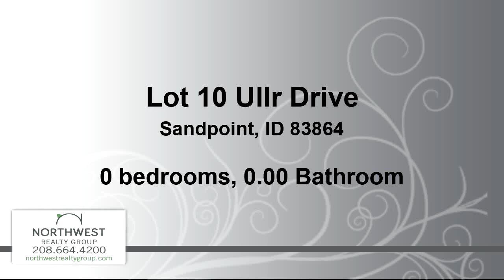Homes for sale - Lot 10 Ullr Drive, Sandpoint, ID 83864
This low angle building lot at Schweitzer Mountain Ski Resort is a rare opportunity, as its sold with Boden Mountain Architecture plans and has a lot of the heavy lifting completed for a future build. Located below the village, with long range views of Lake Pend Oreille, the Cabinet Mountains as well as the Resort, this large lot offers ample privacy for the stunning home plans that come with this sale. With 2900 skiable acres, and four season fun, now is a great time to get into this dynamic resort market.

Bedrooms: 0
Bathrooms: 0.00
Square Feet: 0
Price: $549,000

12/20/2023 03:57:13 pm

Last modified: